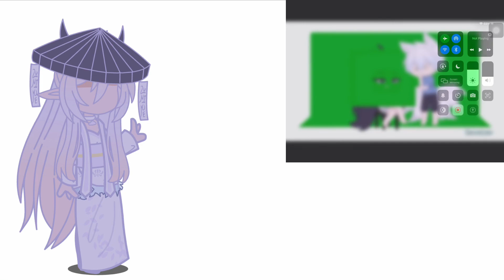Trying green screens part 2{credits:Secret￼zen}